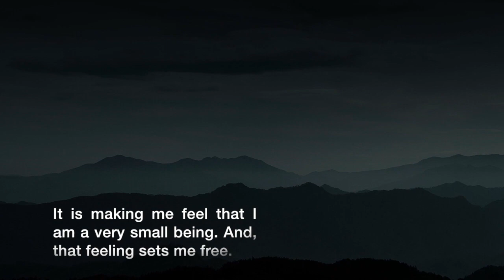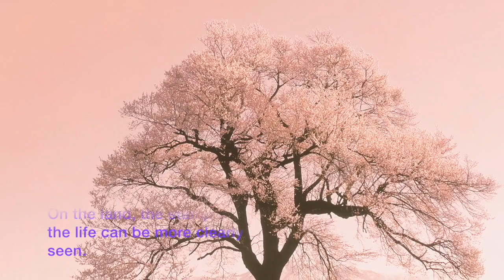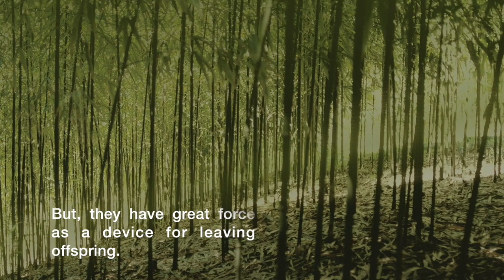Guy Hector's Art House Global introduces you to International Artist Kazz Morishita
TheArtHouseGlobal.com, introduces global artists represented by Guy Hector to the North American marketplace. Guy has curated numerous art shows in Los Angeles, and with his extensive art background wants to highlight the beauty and artistry of his client's work in rooms dedicated to each artist.  Guy will introduce special artists in his monthly blog "Wanderlust" as he travels the world looking for artistic inspiration.  If you are an artist looking for North American Representation, this is the place to be.

KAZZ MORISHITA Curator and photographic artist, living in Tokyo Japan.